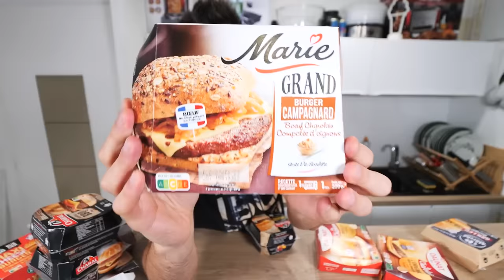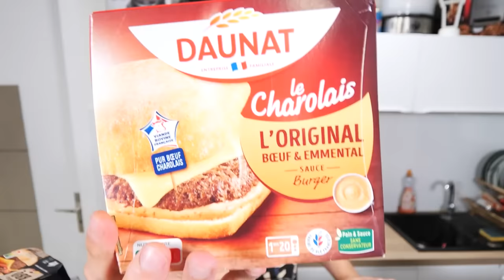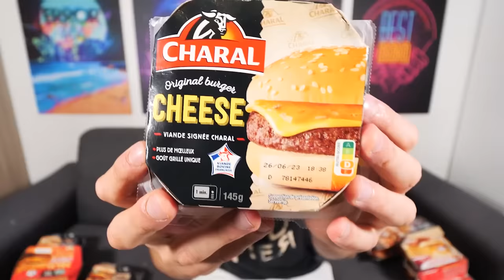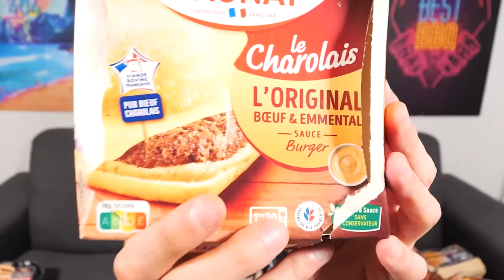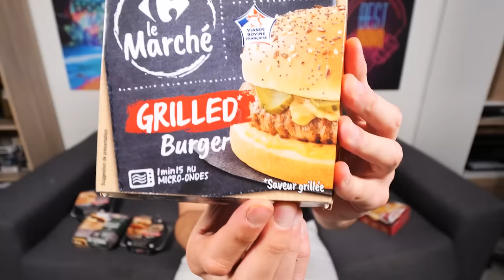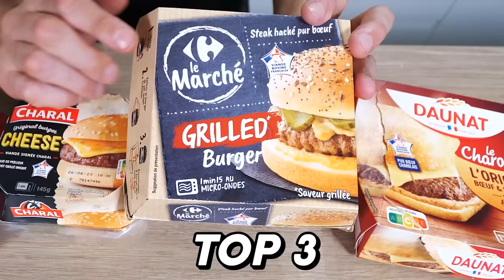LE PIRE VS LE MEILLEUR BURGER DE SUPERMARCHÉ ! (Top 10)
Je teste le pire Vs le meilleur burger industriel de supermarché dans une méga dégustation de sélection de 10 burgers de toutes les marques : cheeseburger, burger bbq, charolais, burger poivre, savoyard, burger poulet et bien d'autres !